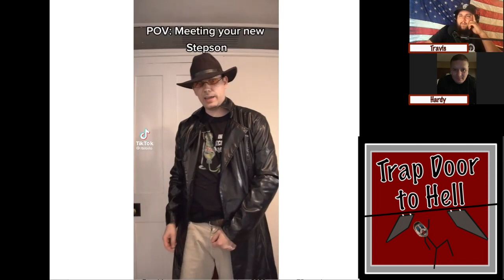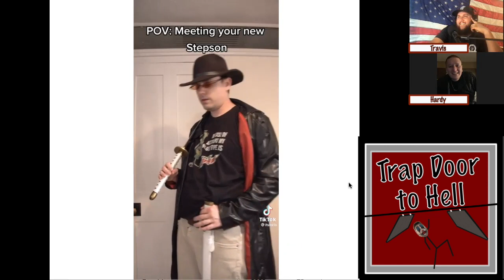POV Meeting Your New Step-Son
Audio versions available wherever you get your podcast